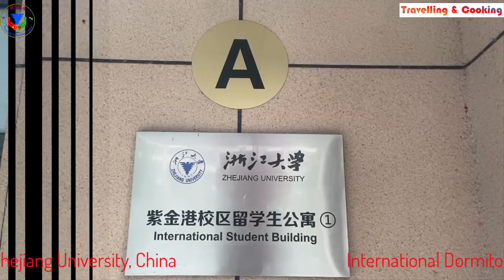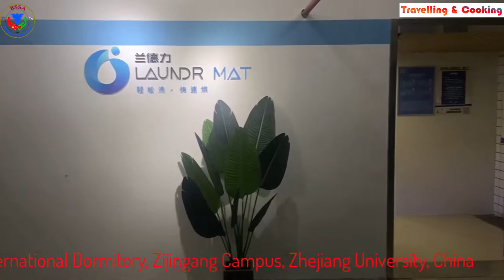International Dormitory A || Zhejiang University, China || Zijingang Campus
This video is created on the complete introduction of a dormitory facility which an international student avails under different scholarships here at Zhejiang University, China. This video is created in association with the Bangladesh Students and Scholars Association (BSSA), Zhejiang University, Hangzhou, China, and Travelling & Cooking. Zhejiang University is one of the top five universities in mainland China.